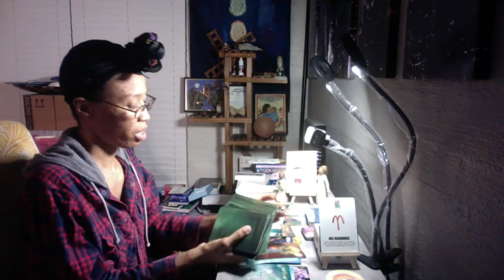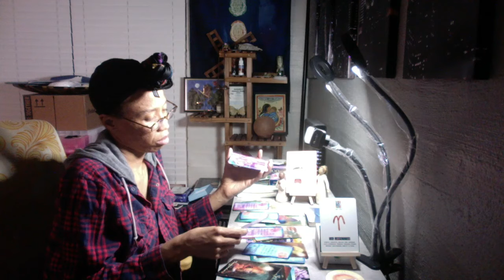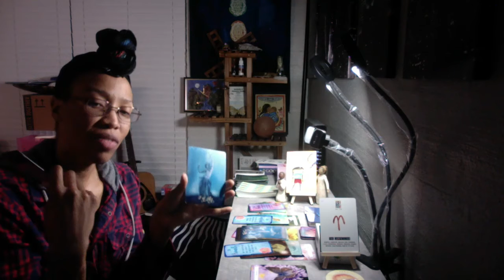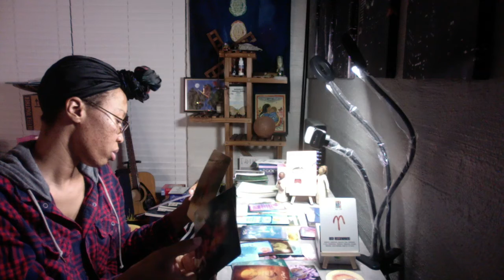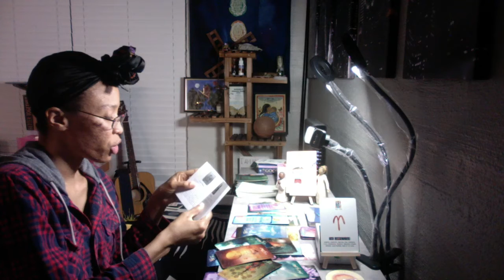ARIES CHILD - JULY 2020 LESSON: "Closed Mouths Don't Get Fed. Loud Mouths Don't Get Heard."